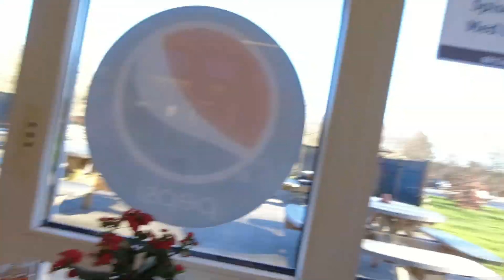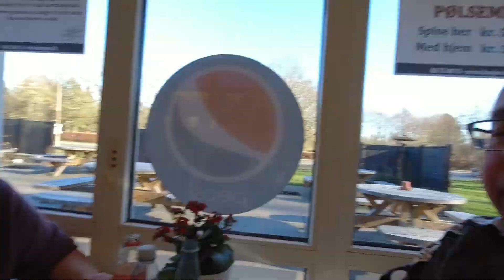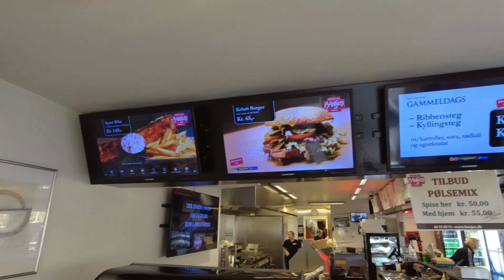YESSSS.... VI PRØVER BANJO'S GRILL... MEN FØRST EN TUR PÅ FLODEN I ODENSE MED EN GAMMEL BÅD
Så er vores lille mini roadtrip i Odense og omegn ved at være slut, vi skal en tur på Odense "floden" med båden Aladdin, sådan en tur på en lille time, super hyggeligt, selv om det var pisse koldt. Bagefter rullet vi til Banjo's Grillbar for at smage deres mad, der er en del der har skrevet til os at vi skulle prøve den, så helt klart nu vi var i Odense skulle vi da her ud også. God mad fik vi til fornuftige priser.